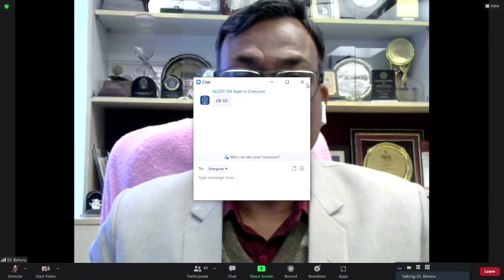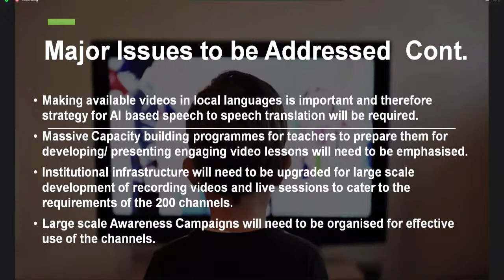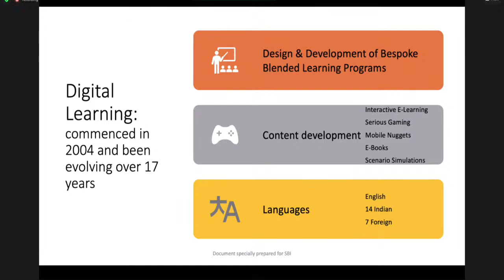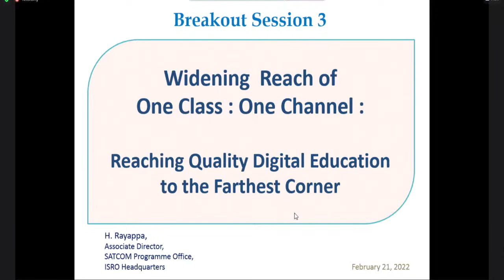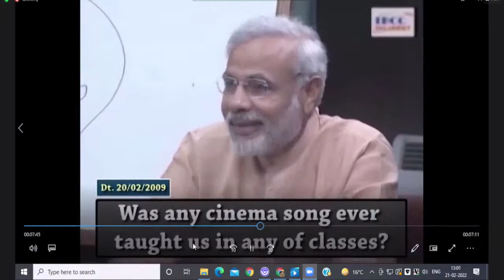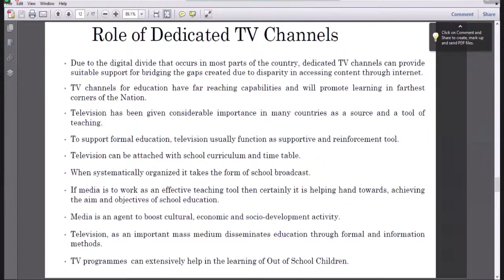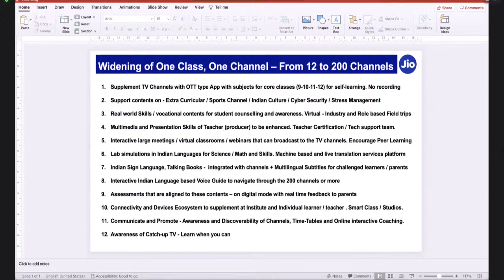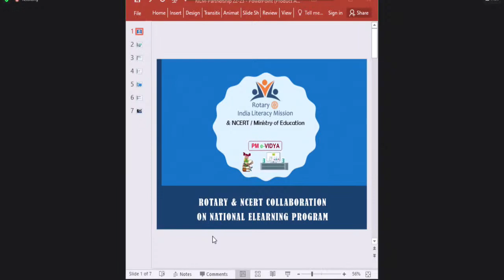Live - WIDENING OF ONE CLASS, ONE CHANNEL: REACHING QUALITY DIGITAL EDUCATION TO THE FARTHEST CORNER